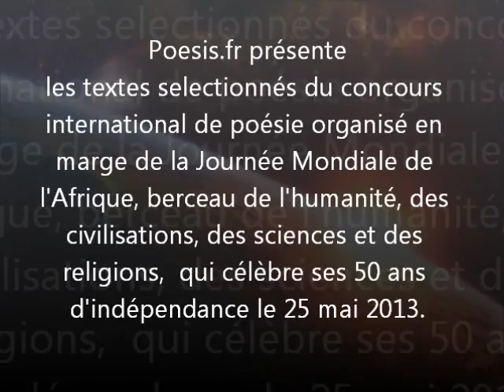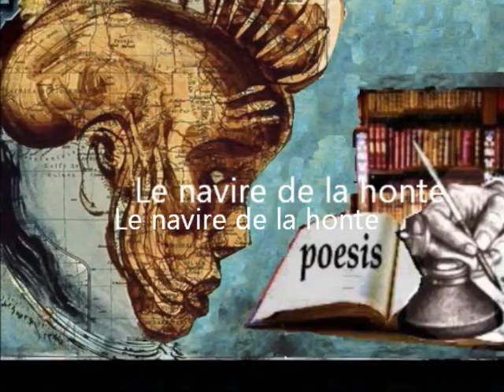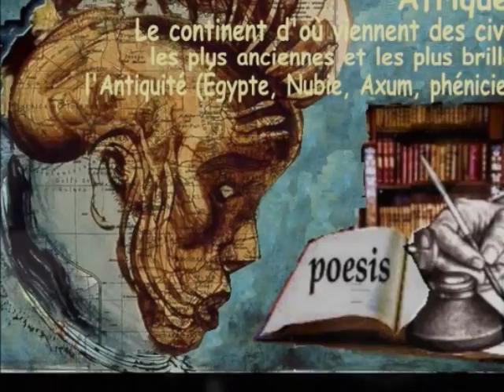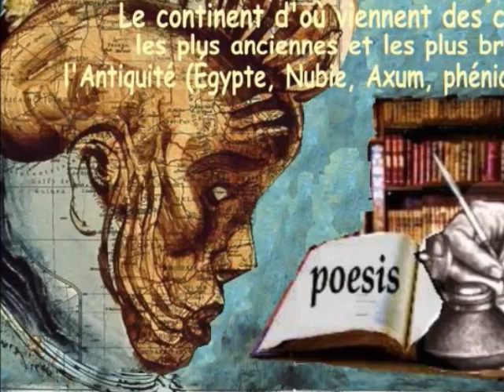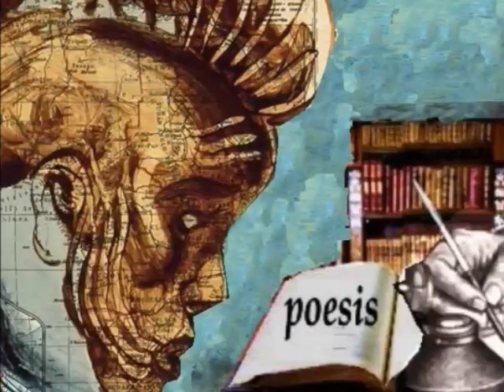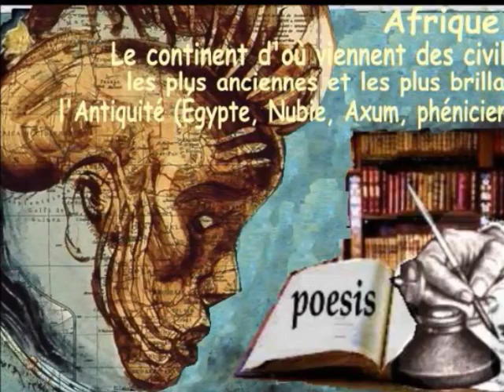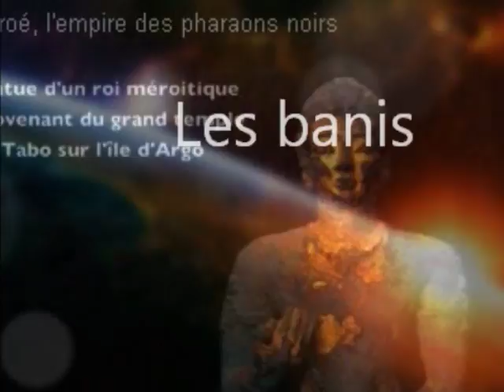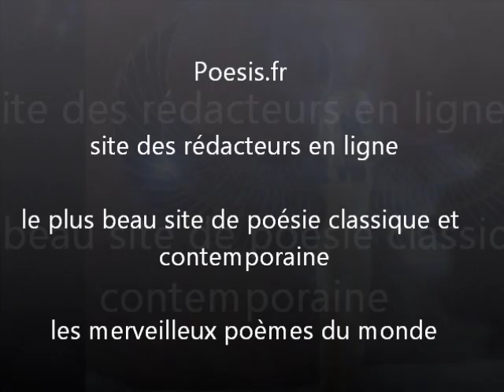Afrique : Concours de Poésie -1, SOUS-TITRES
Poèmes sélectionnés du Concours de Poésie dédié à la Journée Mondiale de l'Afrique -- l'anniversaire de 50 ans, le 25 mai 2013
Auteur : Abad Boumsong
Lecture : Francine Fortier Alberton
Poèmes :
J'accuse
Le navire de la honte
Ma terre pleure
Les semences de l'ombre
Les banis